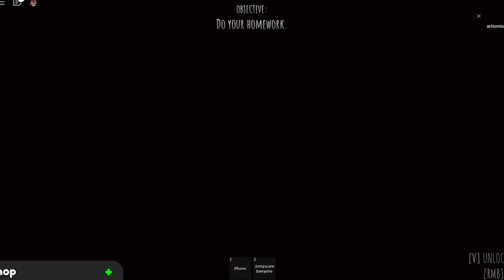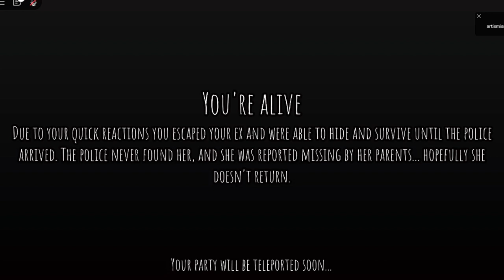Playing Stalker on Roblox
Good reads:   / saadiyaa-bromley

Amazon Storefront

FAQ:
OBS